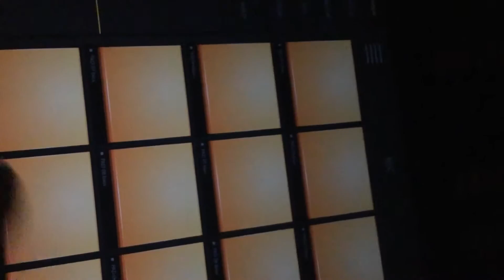Dubstep drum pads 24: dubstep drum pads tutorial